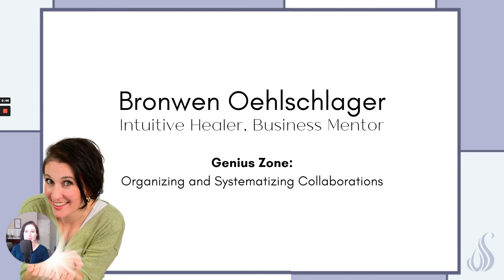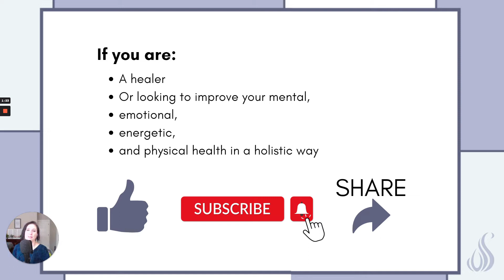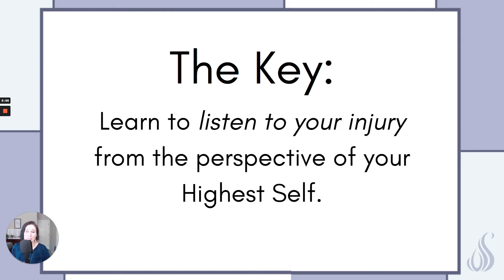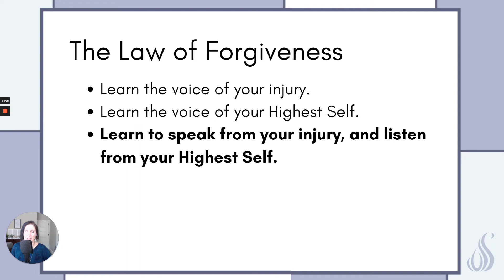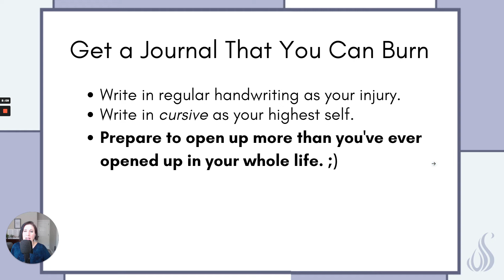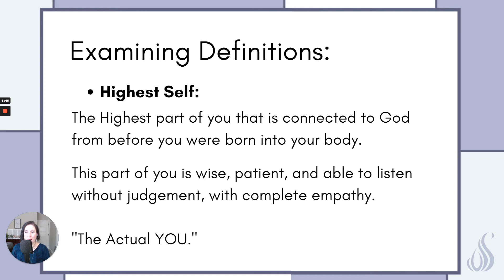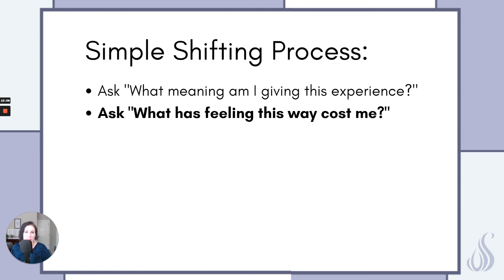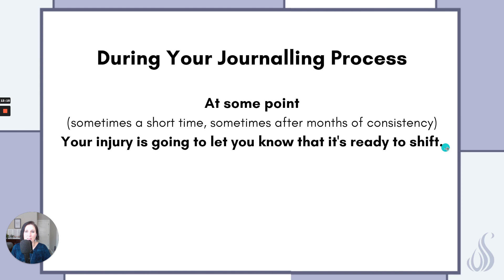How To Forgive Someone || When You're Not Ready To Let Go...Yet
The question of how to forgive someone is one that I asked myself for years and years before I finally landed on the important things I was NOT doing for myself that were keeping me stuck in the poopy crap.

I don't know about you, but a lot of the people I serve have been stuck in the same trap, so this video covers a VERY important perspective shift that helped me see myself, my body's injury, and my whole life and everyone in it, in a whole new way.

It changed my life forever.

It has helped me learn how to forgive someone, no matter how many times they hurt me.

Even real time.

It has helped me learn how to validate myself, and others, and especially to hold space for the process to take as long as my injury needs so that my brain can get its head around the logical awesomeness of shifting.

Learning that I (actual me) is the observer made all the difference.

It meant I could practice empathy in all it's magnificent glory...

And my body could learn to finally trust me.

Trust that I won't tell it to hurry up.

Trust that I won't try to get it to skip steps (even if it wants to sometimes).

Trust that I get it.

Trust that I am here, with wise questions, and perspectives that shed light in dark corners and leave my body feeling like it could float away on the sunshine.

That's what a good healer does for the person they are serving.

It's what works best in my own parenting and I love to pass that along.